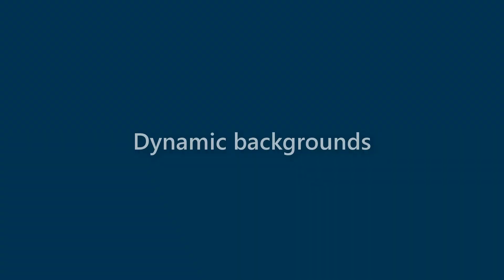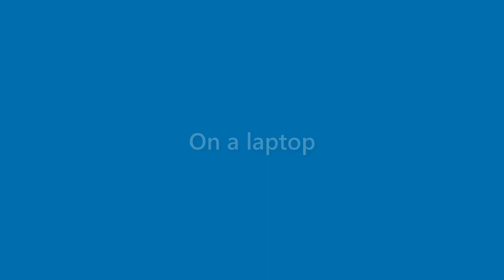Elliott Johnston - appearance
Name Look - Elliott Johnston - appearance. In this video we present "Elliott Johnston" name look and feel in various scenarios.
This video will cover:
How does "Elliott Johnston" look as a personal letterhead?
How does "Elliott Johnston" look on a business card?
How does "Elliott Johnston" look on a computer/laptop screen?
How does "Elliott Johnston" look with different background colors?
How does "Elliott Johnston" look with various fonts?